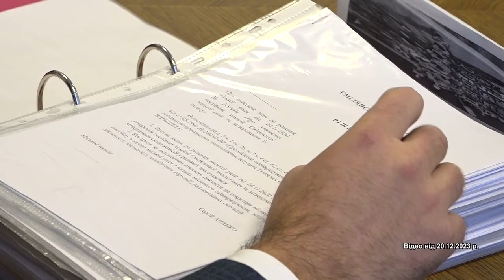У Смілі виділили більше 130 млн грн на підтримку ЗСУ. Активісти знову мітингували біля Будинку рад